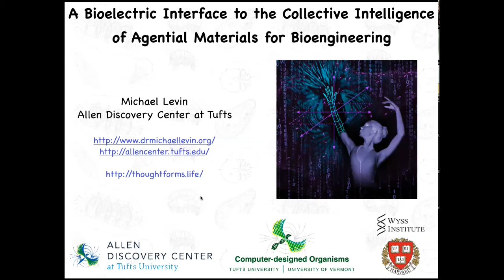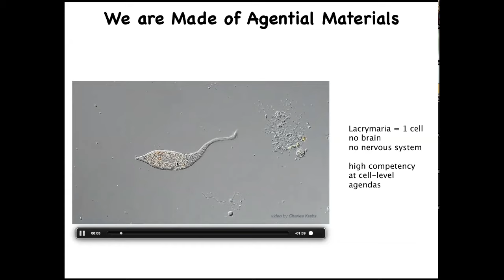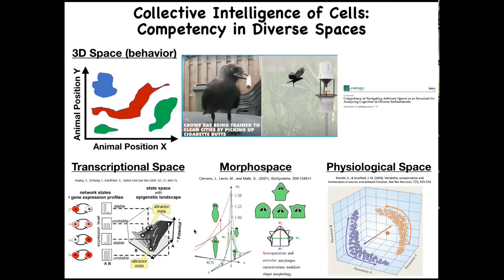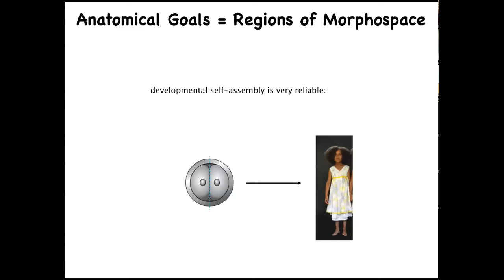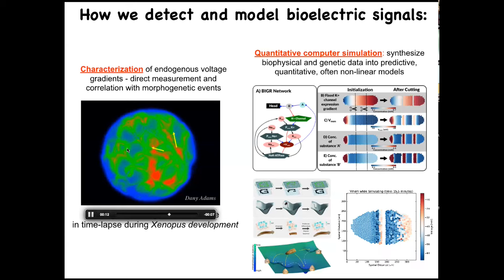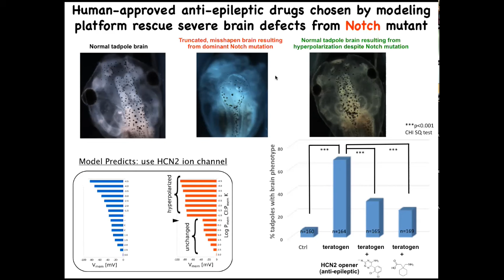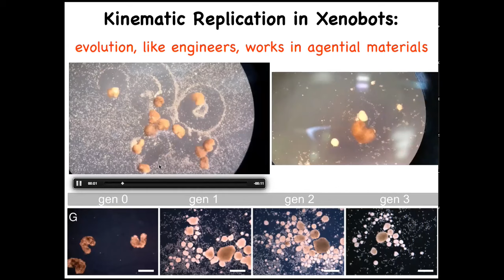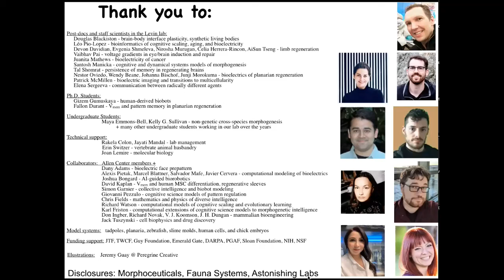"A bioelectric interface to the collective intelligence of agential materials for bioengineering"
This is a 1 hour talk by Michael Levin to an audience of biomedical engineering students.